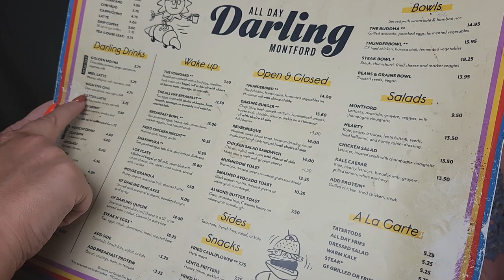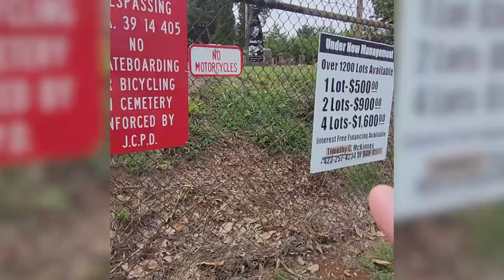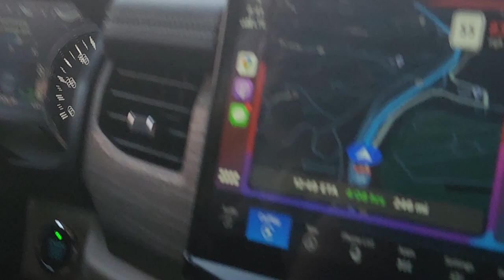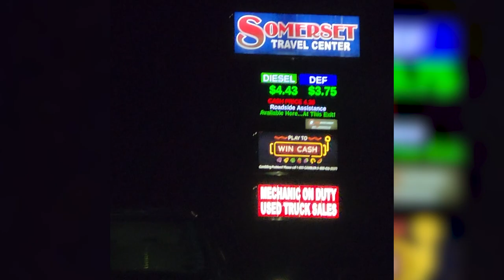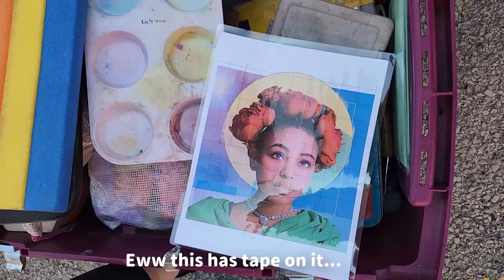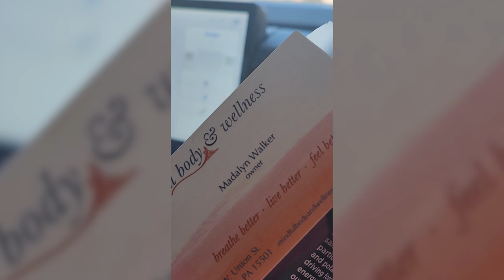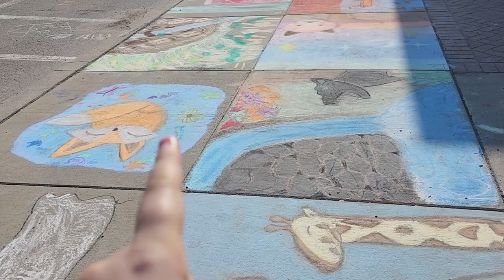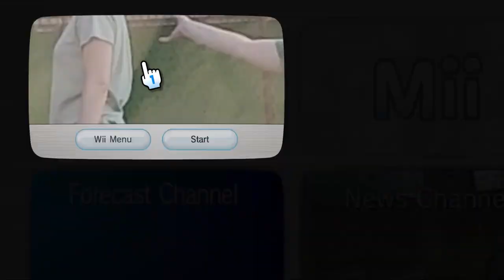Can a Vtuber survive outside..?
Wow Its been a while girlies and blog content?!?! Who is she?? Yeah so one of my hobbies is doing chalk festivals with my sister but we never remember to record them teehee. I thought because this was such a long trip that it would be a great time to document our time spent together!!
Dont have discord?